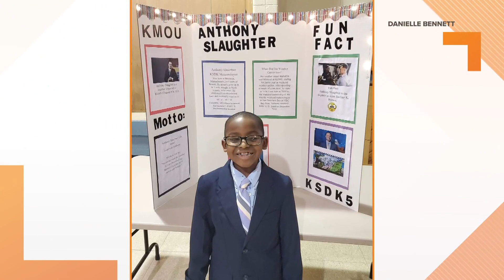Young fan does school report on Meteorologist Anthony Slaughter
Meet Anthony Slaughter's No. 1 fan! Quincy did an in-depth report about his favorite meteorologist, including his life motto and where he went to school.